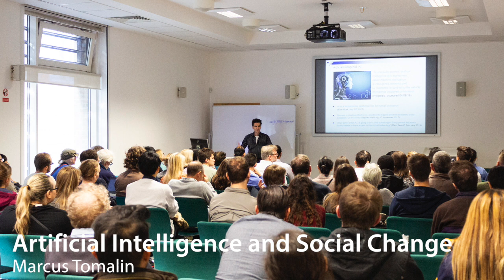Artificial Intelligence and Social Change - Marcus Tomalin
Artificial Intelligence and Social Change

19 October 2019 - Marcus Tomalin

This talk considers how specifically language-based AI systems (for example, speech recognition, machine translation or smart telecommunications interfaces) have affected and transformed modern society. In an age when we spend large parts of our daily lives communicating with our smartphones and Virtual Personal Assistants such as Siri, Cortana, and Alexa, we need to consider how these technologies actually impact our lives. While these intelligent systems can certainly have a positive impact on society (e.g. by promoting free speech and political engagement), they also offer opportunities for distortion and deception. Unbalanced data sets used to train automated systems can reinforce problematical social biases; automated Twitter bots can drastically increase the spread of fake news and hate speech online; and the responses of automated Virtual Personal Assistants during conversations about sensitive topics (e.g. suicidal tendencies, religion, sexual identity) can have serious consequences. We will explore some of these issues as well as discuss opportunities to implement these systems and technologies in ways that may affect more positively the kinds of social change that will shape modern digital democracies in the immediate future.
A talk by Dr Stephanie Ullmann and Dr Marcus Tomalin from the 'Giving Voice to Digital Democracies' project at CRASSH.

Please be aware that the talk might address sensitive topics such as suicide or self-harm.